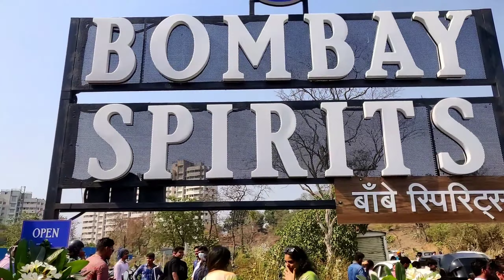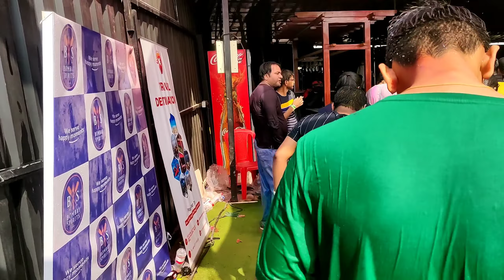Holi Festival 2022 India || Mumbai || @BombaySpirits Thane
👥Connect me on Social Media sites:-

📸Gears used:-

🔸SJCAM SJ8 AIR

🔸SJCAM Spare Battery

🔸Clip on SJCAM Mic

🔸Frame Mount SJ8 Series

🔸Helmet Chin Mount Strap For Action Camera

🔸Gorilla Tripod Stand

🔸HUMBLE Universal Monopod Holder Clip for Mobile Camera Holder

🔸SD Card

Hope this video has helped you. 👀

Regards 🏅
Shantanu Wakchaure🌈